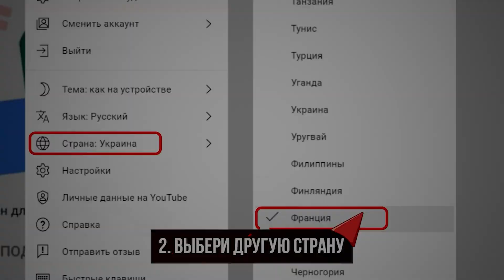Украине пророчат голод, а мир накроет экономический кризис? / Ты в теме №17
Кто зарабатывает на войне в Украине, как это отражается на мировых рынках и почему санкции против РФ могут не сработать?

Подробнее в разборе ситуации от Мирославы Бобровской.